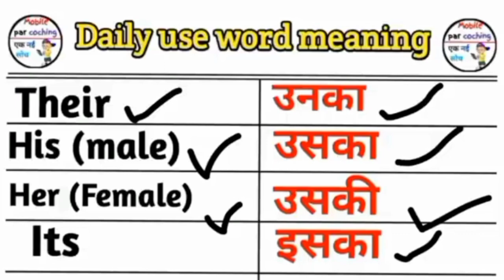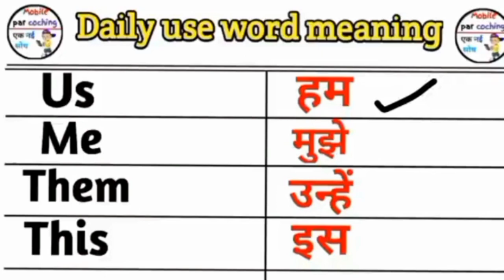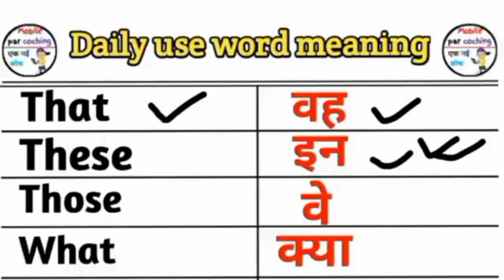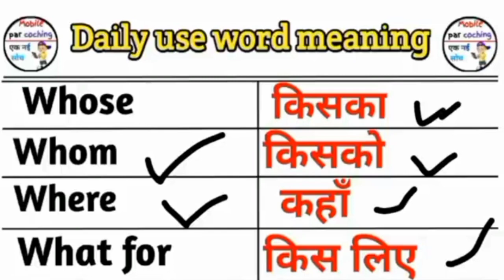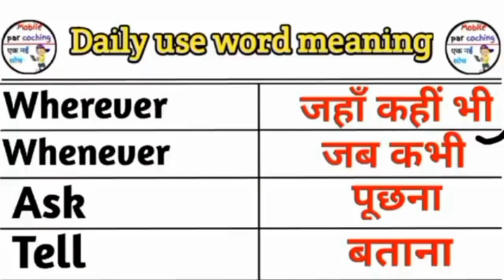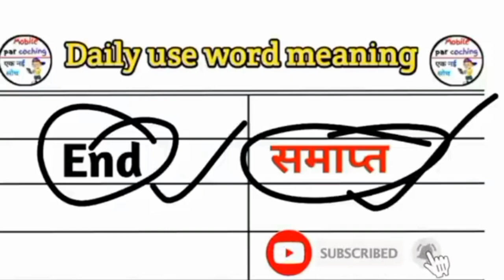daily use English words with meaning//English to हिंदी// घर पर रोज बोले जाने वालीन्यू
daily use English words with meaning//English to हिंदी// घर पर रोज बोले जाने वालीन्यू। @Viral_Khan_Sir